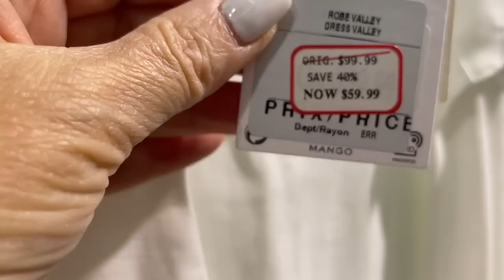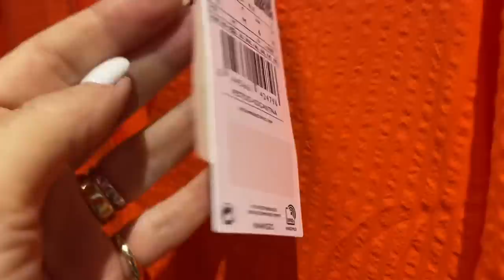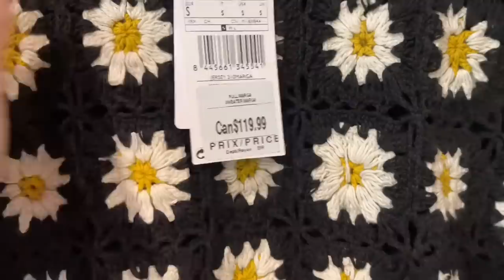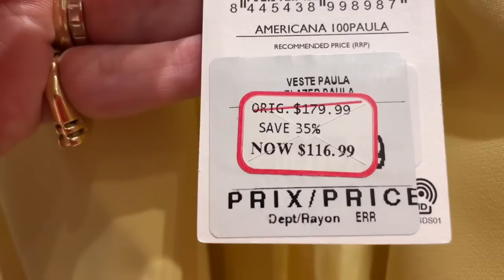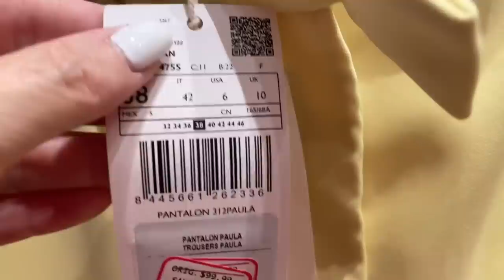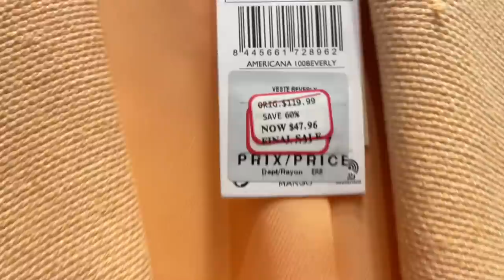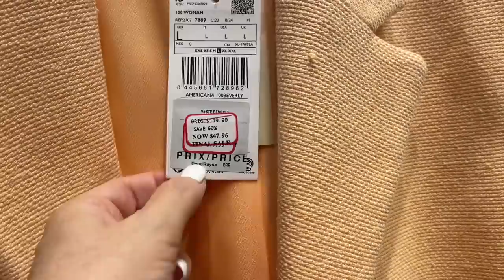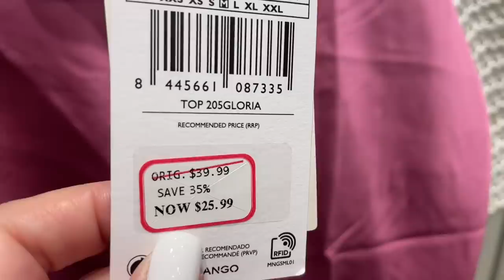MANGO Новая Коллекция, Примерки, Распродажа, НИЧЕГО не ПОНРАВИЛОСЬ! Низкое Качество, Высокие Цены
Дорогие друзья  сегодня шопинг влог из магазина Mango. Новая коллекция осень зима и распродажа, сплошное разочарование, ничего не понравилось, низкое качество, высокие цены

Мои параметры:
Рост: 160
Вес: 58 кг
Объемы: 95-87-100